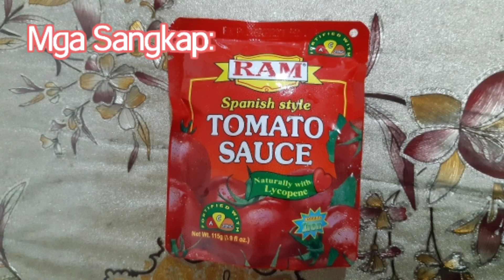Pork Menudo | Swak sa Budget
Pinoy ulam na masarap